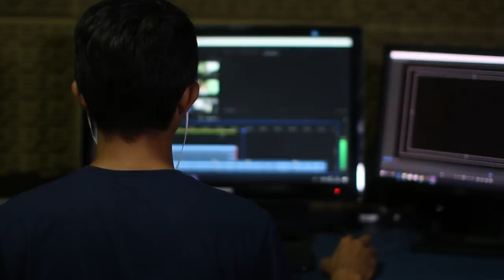Lékaři jsou v šoku. 5 letá dívka otěhotněla, neuvěříte, co se stalo potom...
V prípade akéhokoľvek problému, prosím, napíšte mi na vyššie uvedený email, ďakujem.